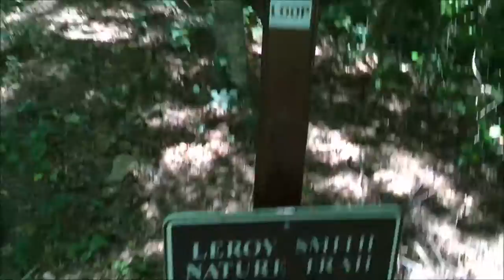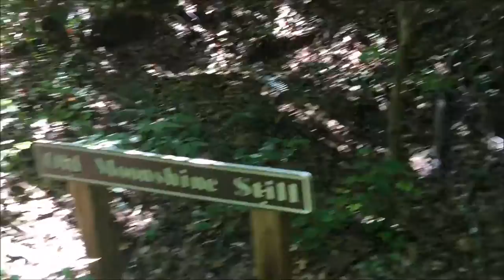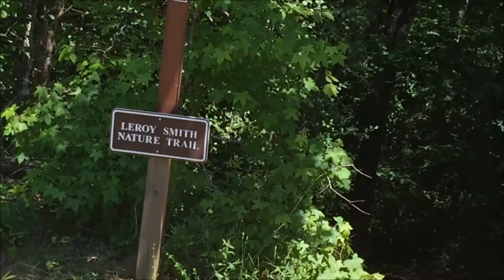Short Hike to the Waterfalls in Pleasant Ridge Park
Short hike in Pleasant Ridge Park in Cleveland, SC.